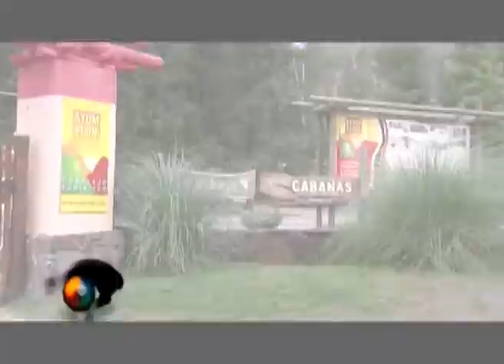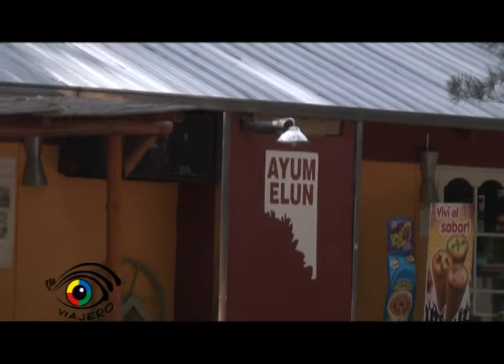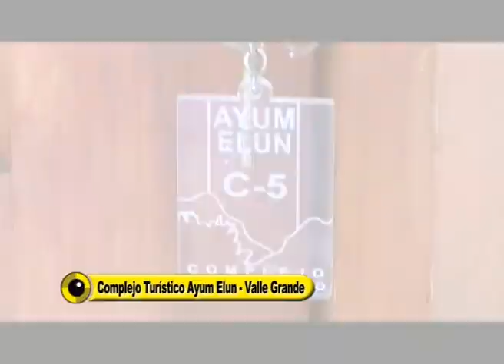TU OJO VIAJERO EN AYUM ELUN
Valle Grande se ha ido consolidando por el esfuerzo de los prestadores de servicio como el destino turistico de Mendoza. TU OJO VIAJERO visito uno de los complejos pioneros y único en donde cumple un papel fundamental toda la famia. Se trata del Complejo Turistico Ayum Elun. Con Normando Tortosa hacemos un repaso de su historia, te contamos los servicios que ofrecen y como se estan preparando para la temporada de verano.-